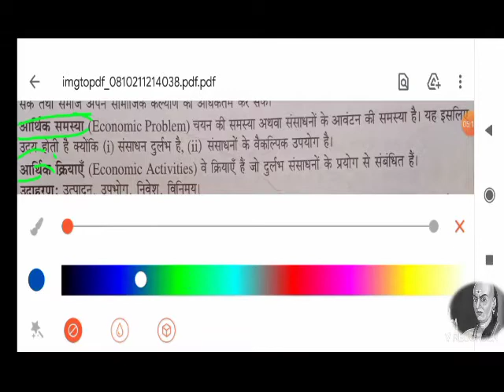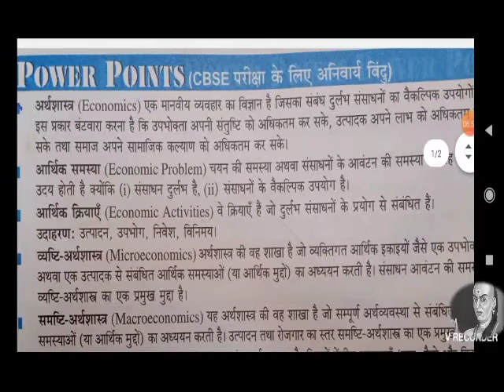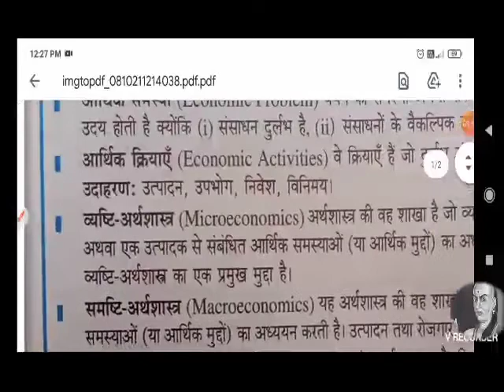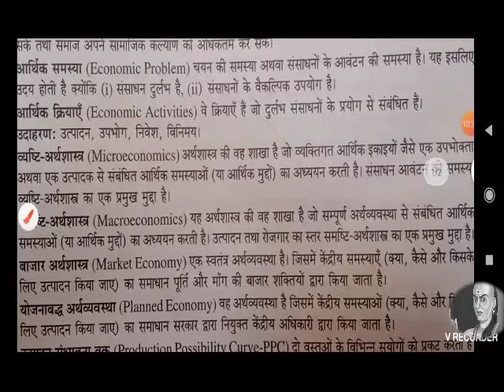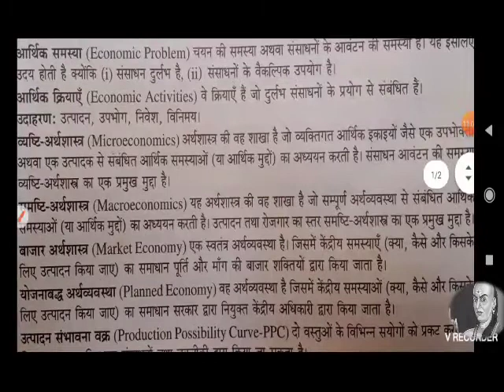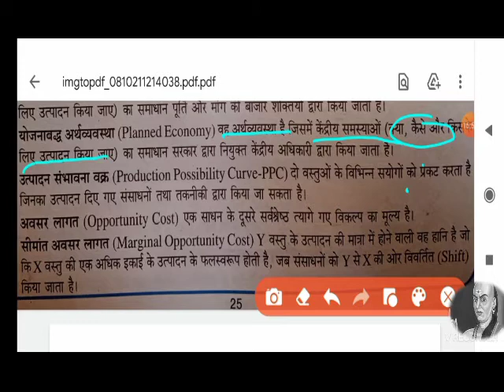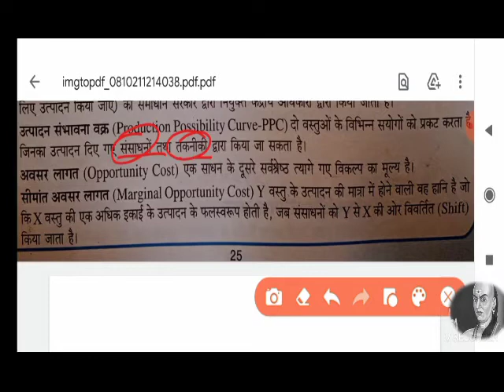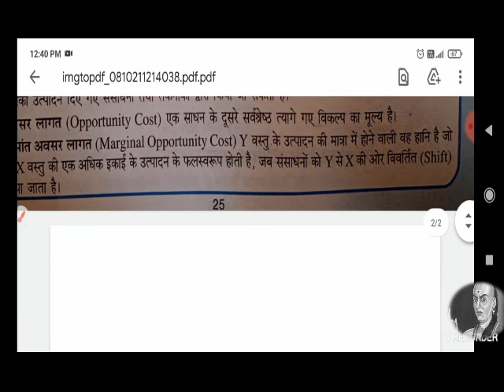economics . 11th 12th class economic पाठ -1 economics,economy and central problems of an economy